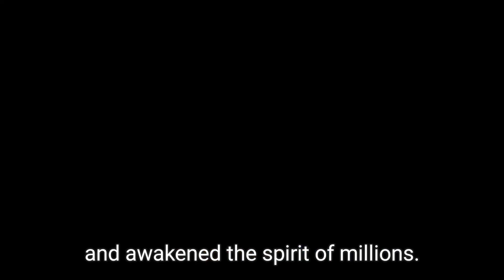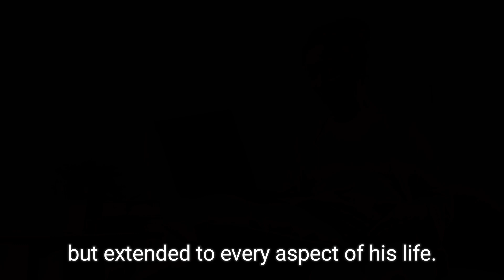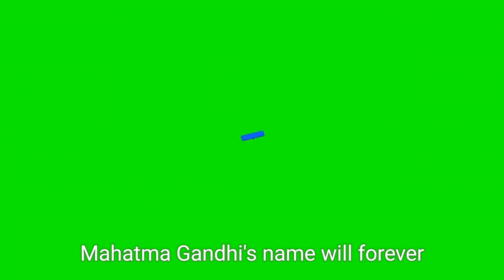Unveiling the Legacy of Mahatma Gandhi: His Life, Teachings, and Impact on the World ( Biography )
Mahatma Gandhi (Mohandas Karamchand Gandhi) played an important role in India’s struggle for freedom. Mahatma Gandhi is known for his policy of truth and non-violence.

Mohandas Karamchand Gandhi, popularly known as Mahatma Gandhi was a major political and spiritual leader of India who led the country in the non-cooperation movement in 1922 and Salt march in 1930 and later in Quit India movement in 1942 during its struggle for independence. Known as Beloved Baapu in India, Mahatma Gandhi adopted the policy of mass disobedience and non-violent resistance as weapons against the British Rule in India and followed a principle of Ahimsa (total Non-Violence). He endured several hardships, was arrested and occasionally beaten in his journey and struggle to Justice and Freedom. However, his struggle does not restrict to India itself, as the leader played a key role in the Civil Rights movement in South Africa and secured them the right to justice and equality. His birthday 2 October is commemorated as Gandhi Jayanti, a national holiday and as the International Non-Violence day across the world.

Mohandas Karamchand Gandhi was born in Porbandar, a town in Gujarat in western India on 2 October 1869. His father Karamchand Gandhi was the Diwan of Porbandar state of British India. His mother Putlibai was Karamchand’s fourth wife. Having born in a Hindu family Gandhi strictly followed vegetarianism and fasting as means of self-purification. At the age of 13 he was married to one year older kasturba. In 1885, Kasturbai gave birth to their first child who survived only few days. Later the couple had four sons. All along his schooling days Gandhi was an average student and passed his matriculation exam from Samaldas College, Gujarat with some difficulty. On 4th September 1888, he traveled to England to study law at the university College London and to train as a barrister, as his family wanted him to be a barrister.